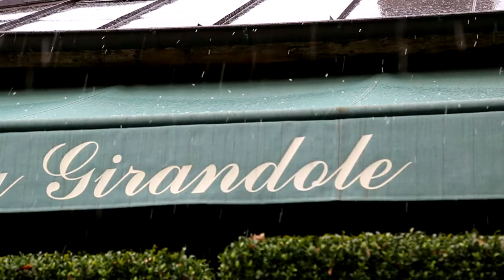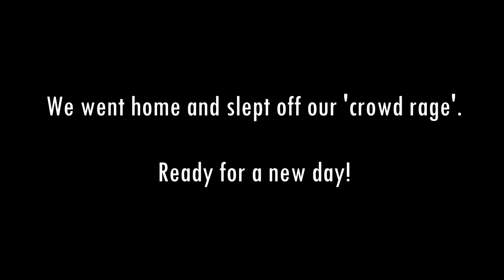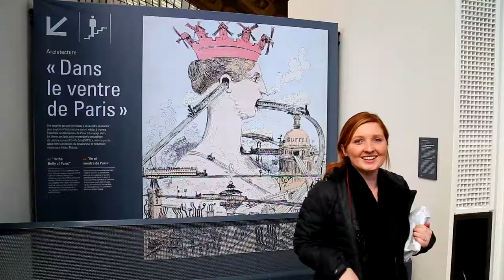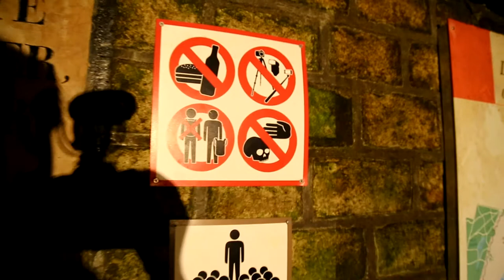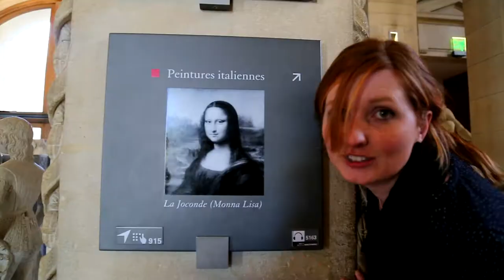VLOG #14 - PARIS Pt. 2 // Palace of Versailles, Musee d'Orsay, Catacombs and Le Louvre!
With so many wonderful places to visit in Paris region, we had to split it over 2 episodes! This time, we start off sauntering through the gardens of the regal Palace of Versailles. Check out the artworks of some of the greats in the Musee d'Orsay. Then head underground and explore the labyrinth of the Paris Catacombs! Finally in a race against time we try and track down old mate Mona in Le Louvre before we run out of battery! Will we make it in time? Watch and find out! :D